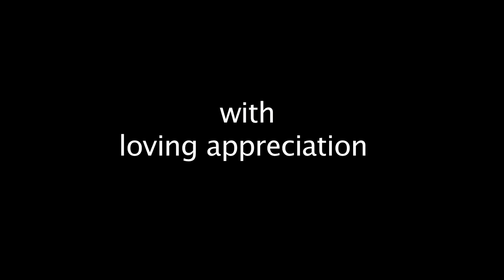Blue Bobcat Cup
This music parody was written and performed by Montana State Quarter Back Club members for their annual dinner.  Executive Produced by F&A Productions, Produced by Mark Zetler and Heroshots Productions.